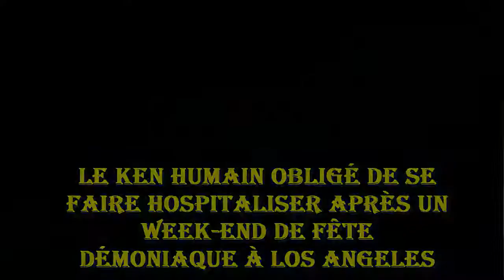Le Ken humain obligé de se faire hospitaliser après un week end de fête démo